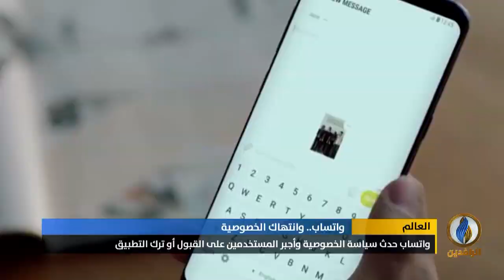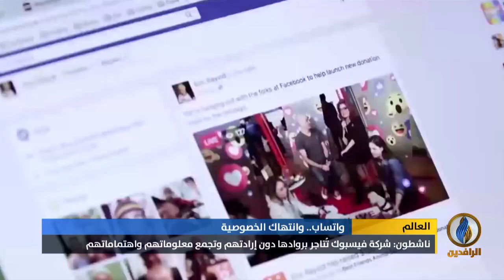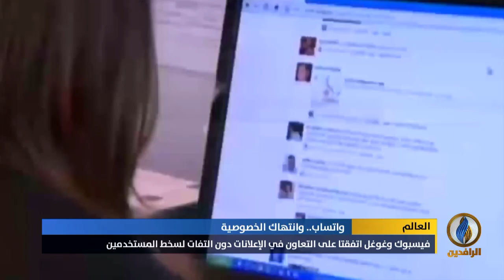تقرير إخباري.. واتساب حدث سياسة الخصوصية وأجبر المستخدمين على القبول أو ترك التطبيق